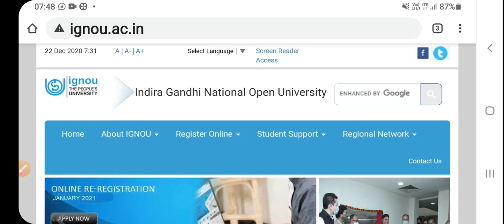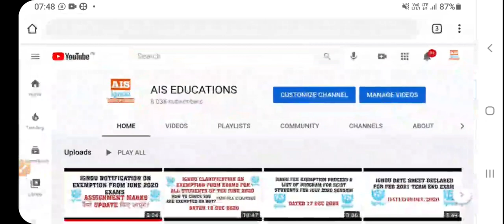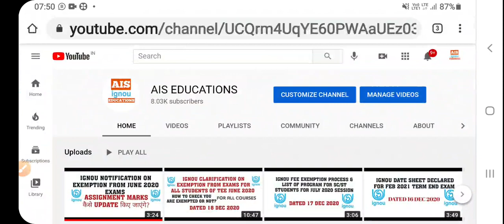IGNOU ने EXAM EXEMPTION के बाद DATE SHEET क्यों जारी की ? CLARIFICATION DATED 22 DEC 2020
IGNOU DATE SHEET FOR FEB 2021 TERM END EXAMS  -